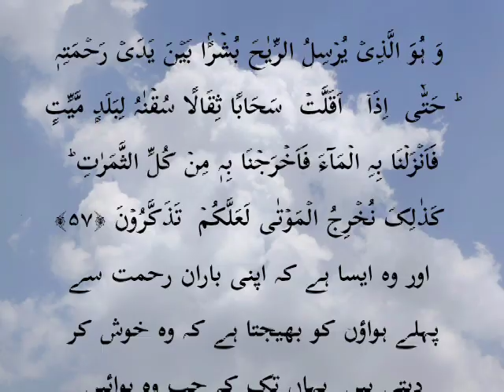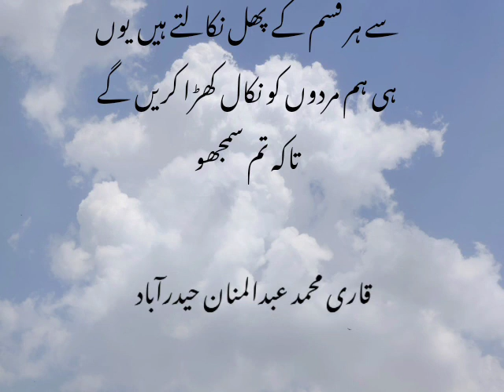باران رحمت سے پہلے خوشخبری دینے والی ہوایں ۔ ما شاء اللہ